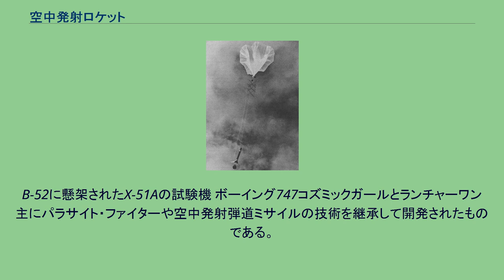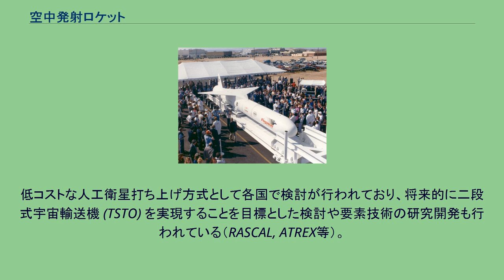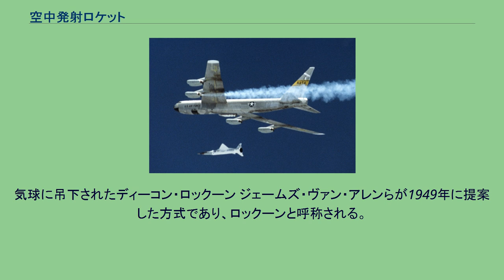空中発射ロケット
人工衛星打ち上げ用空中発射ロケットとして実績のあるペガサス。
空中発射ロケット（くうちゅうはっしゃロケット）とはロケット推進以外の手段によって高空まで輸送され発射されるロケットである。
上空への輸送手段としては航空機や気球が用いられる。
有人、無人を問わず飛行中の航空機からパラサイト・ファイター のように別の航空機を発射するという手段は飛行船から飛行機を発射したりする等、古くから行われてきた。
航続距離と最大速度の両立は困難だった為、空中給油が普及するまでは一部で行われた。
その後、一部の軍用機や研究機で行われた。
その後、人工衛星を打ち上げる手段として着目されるようになる。
成層圏における空中発射ロケットの点火。
上から母機のNB-52B、随伴機、ペガサス。
また、射場の緯度によらず任意の空域で発射することが可能であるため、目標とする軌道に合わせ最適な条件で発射することが可能である。
同様に公海上を発射空域に選択することが可能であり、燃焼後のロケットやフェアリング等の飛行に伴う落下物や、不具合発生による指令破壊後の落下物に伴う飛行経路直下およびその周辺領域の飛行安全確保が比較的容易である。
日本のように漁業活動に伴って打ち上げ時期の制限が存在する場合においては、この制限を回避する手段としても有効である。
母機の搭載方法の問題や搭載能力に限界があるため、大きな推力を必要とする大型の人工衛星や、大きな増速を必要とする惑星探査機の打ち上げは困難である。
また、年間飛翔機数が少ないと母機の維持費がコストを押し上げ、結果としてその分高いコストになる場合がある。
NASAのNB-52Bから切り離されるペガサス。
先端にはスクラムジェットエンジン実験機X-43が取りつけられている。
ペガサスXLを切り離すOSCスターゲイザー。
B-52に懸架されたX-51Aの試験機 ボーイング747コズミックガールとランチャーワン 主にパラサイト・ファイターや空中発射弾道ミサイルの技術を継承して開発されたものである。
母機の翼下に懸架する方式や胴体下に懸架する方式、胴体上に搭載する方式、胴体内に搭載する方式などがある。
専用の母機を開発する場合もあるが、コストの面から亜音速航行が可能な旅客機や輸送機、超音速航行が可能な戦闘機等を改造した機体が用いられることが多い。
低コストな人工衛星打ち上げ方式として各国で検討が行われており、将来的に二段式宇宙輸送機 (TSTO) を実現することを目標とした検討や要素技術の研究開発も行われている（RASCAL, ATREX等）。
2021年現在人工衛星打ち上げ用途として実用化された例はノースロップ・グラマン社のペガサスとヴァージン・オービットのランチャーワンのみである。
歴史的にはアメリカ海軍の開発したパイロット2が最初の試みであるが、打上げはすべて失敗している。
2012年からF-15E戦闘機を利用する一液推進系を使用したALASA計画が国防高等研究計画局によって進められていたが、2015年に中止された。
気球に吊下されたディーコン・ロックーン ジェームズ・ヴァン・アレンらが1949年に提案した方式であり、ロックーンと呼称される。
主に科学観測や技術試験用途の弾道飛行で用いられる。
ルーマニアはハースと呼ばれる人工衛星打ち上げ用のロックーンを開発中である。
日本でもかつて旧東京大学生産技術研究所AVSA班（現宇宙航空研究開発機構宇宙科学研究所）がサティルーン計画などで衛星打ち上げ用ロックーンの検討を行っていた。
マイクロ衛星打ち上げ用空中発射システムに関する調査研究報告書 - 無人宇宙実験システム研究開発機構(USEF) 2007年3月